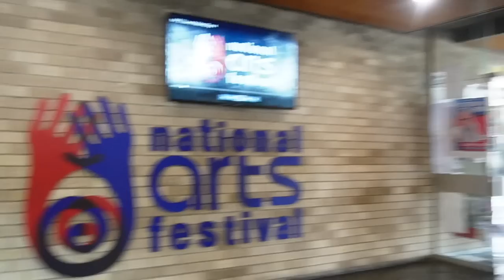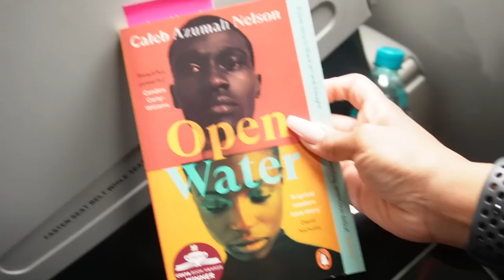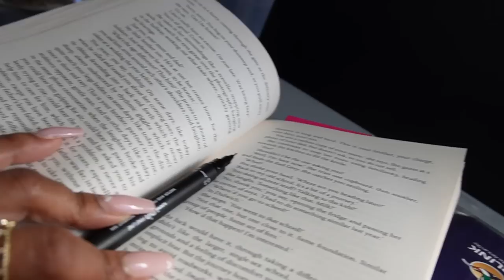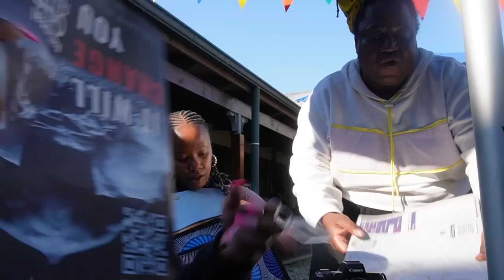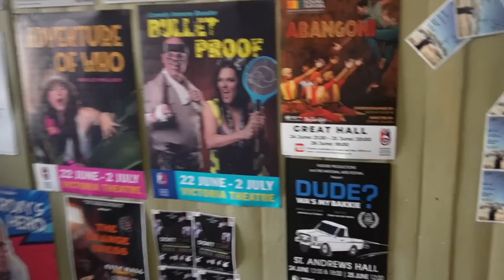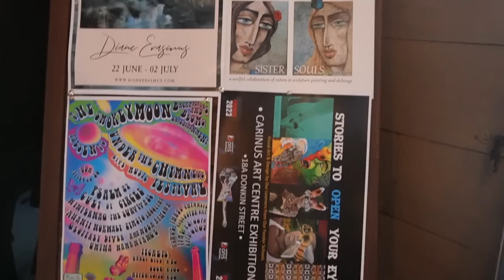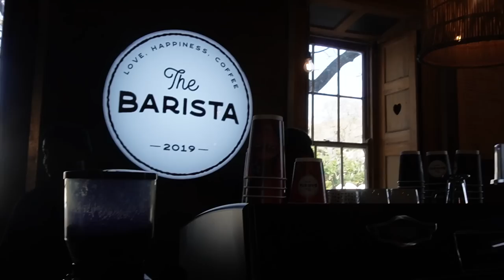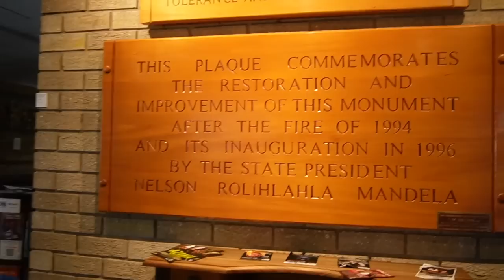JoziIntrovertDiaries VLOG || Come with me & @naledimofficial to the MAKHANDA ARTS FESTIVAL! 😁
Hey friends!!

Finally the Makhanda vlog is here! Come with me and my sister @naledimofficial to the Makhanda National Arts Festival! From dance shoes, theatre, movement pieces, markets, and all of it!

Thank you for choosing me over and over again!

xoxo
JK

JK.

Hi!

K.